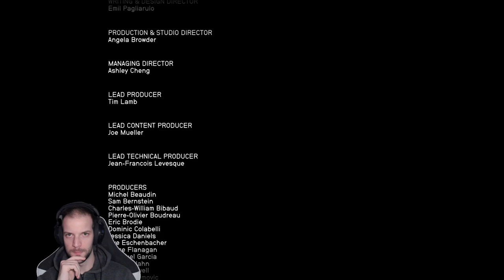STARFIELD #34 - UN GRANDE BALZO e... UN PICCOLO SALTO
Facciamo sto salto... Probabilmente nell'armilla c'era qualche sostanza strana, ero a visioni.